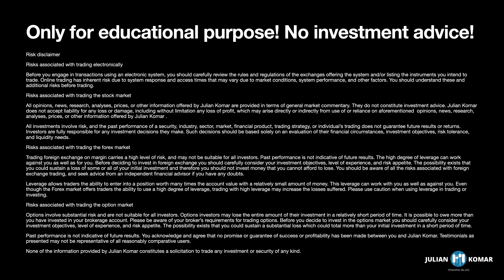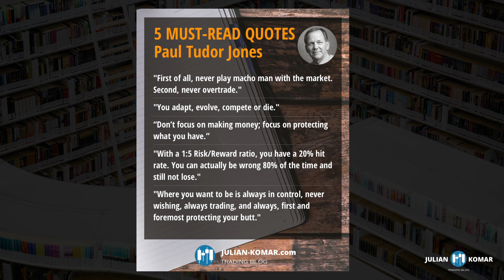The best trading quotes from Paul Tudor Jones about Risk Management and Mindset.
Paul Tudor Jones is one of the best and well-known hedge fund managers of the world. He is an inspiration for me when it comes to risk management in trading.

In the video I go with you through 5 quotes from Paul Tudor Jones and explain my interpretation and thoughts.

What you can learn in this video:
– My favorite 5 quotes from Paul Tudor Jones
– Beging aggressive and defensive as a trader at the same time
– Interpretation and thoughts
– How to improve your trading mindset

➡️ If you have questions, please write a comment.

DO YOU WANT MORE LIKE THIS?

Receive the welcome package:
– Ebook "My personal 25 lessons of the stock market"
– 5 emails with trading & mindset tips
– Access to Q&A forum
– 3 stock ideas every week